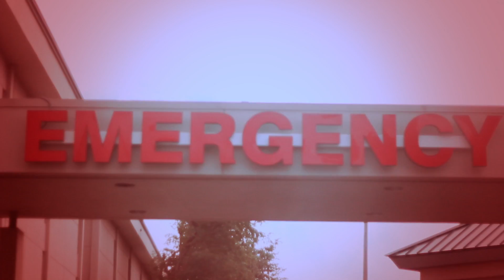TAKE MONEY LEAGUE - BOW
(T.M.L) TAKE MONEY LEAGUE PRESENTS BOW..CLIFF-BO FEATURING NEYZ & LIBO "CHECK OUT THE VIDEO" IN HIGH DEF
Video Shot By SFG